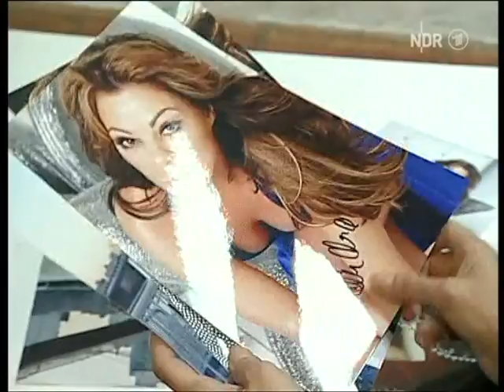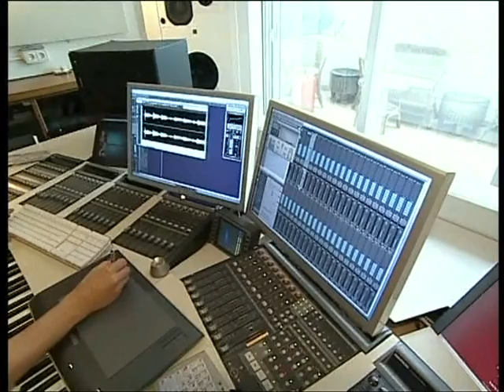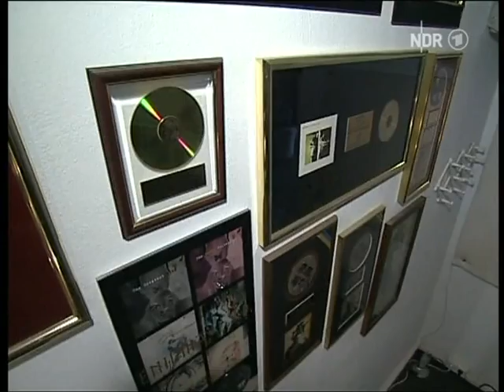SANDRA - INTERVIEW, REPORT - Brisant NDR1, Germany (28-03-2007)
A report/interview with Sandra from 2007. We also see Jens Gad.